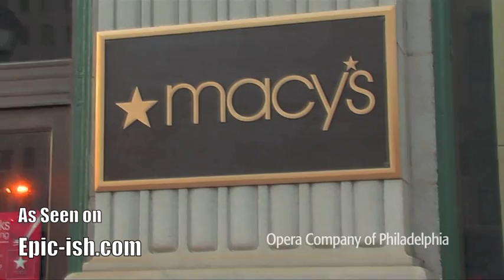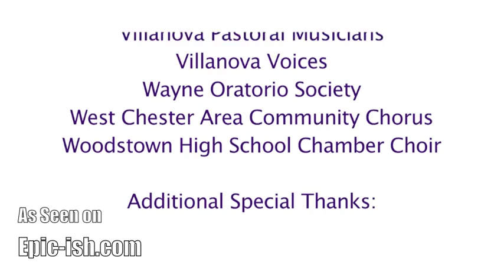Opera Sings with Macy's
On Saturday, October 30, 2010, the Opera Company of Philadelphia brought together over 650 choristers from 28 participating organizations to perform one of the Knight Foundation's "Random Acts of Culture" at Macy's in Center City Philadelphia.